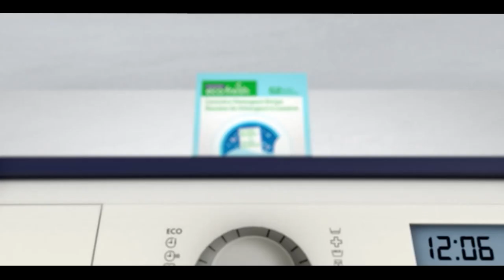International and Canadian News - August 23, 2023